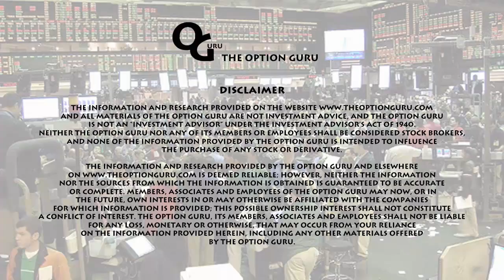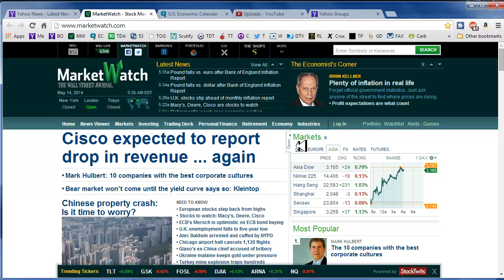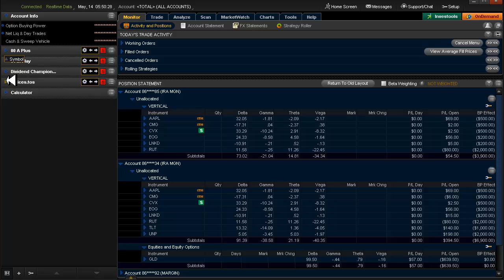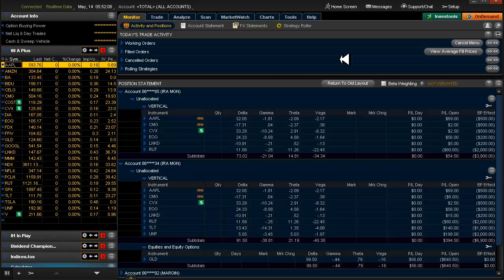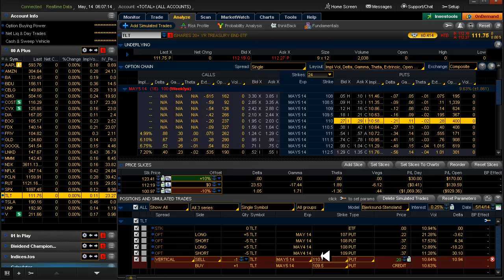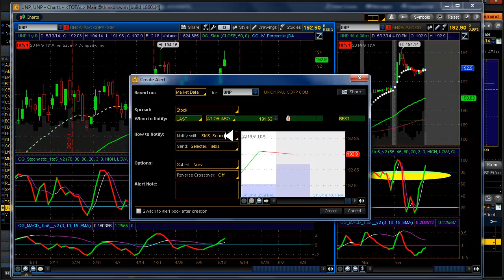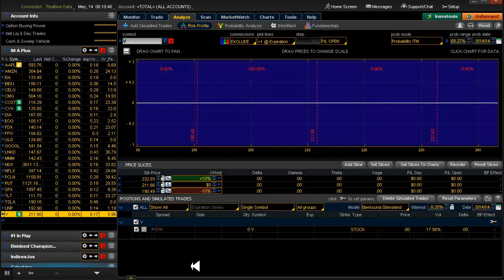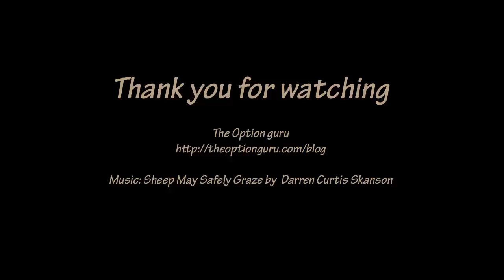Daily Scan for Wednesday, May 14, 2014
Alerts: None. Setups: AMZN▼ BIDU▼ FFIV▼ GOOGL▼ NFLX▼
20 Delta: CELG▼ COST▼ NDX▼ TLT▲
Yesterday: Exit BIDU IC, entered CMG▼ LNKD▼ CVX▲